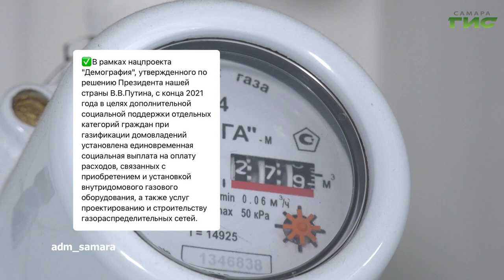О чем пишут в самарских Telegram-каналах